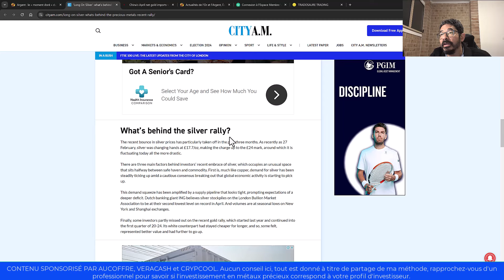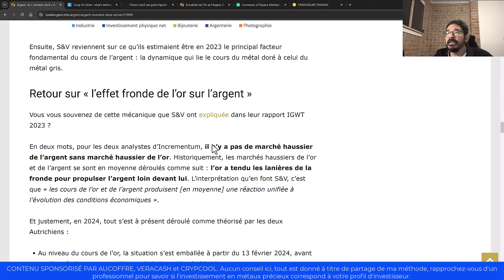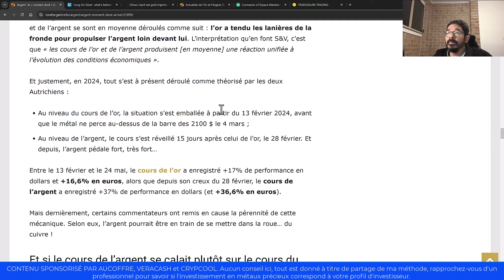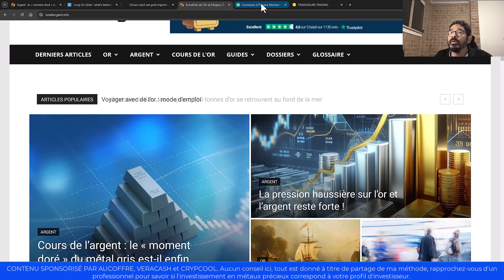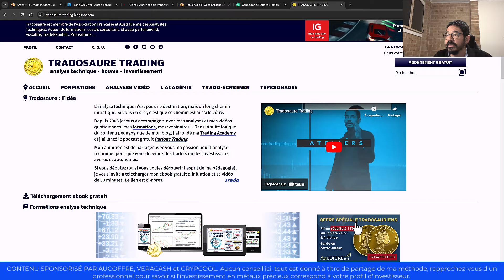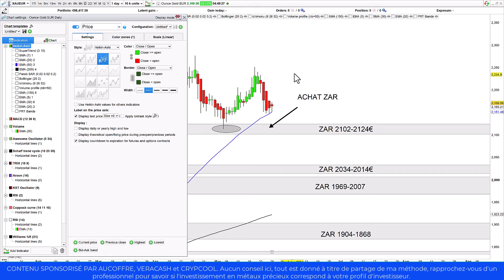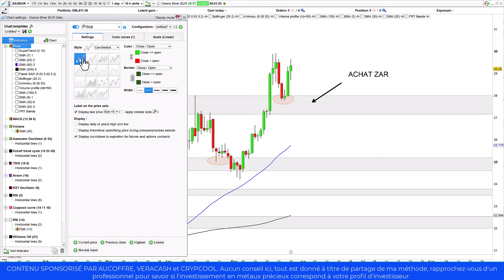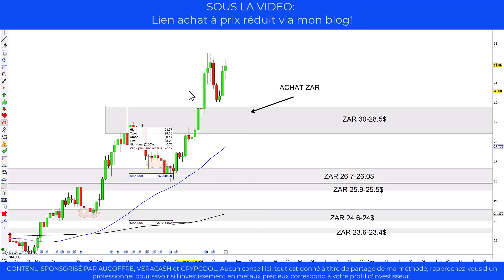Investir en or pour la retraite et la transmission (28/05/24)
🛑 Je possède une carte de paiement VeraCash, première carte de paiement MASTERCARD adossée à de l'or. Quand l'or augmente, mon compte grossit (soutenir la chaine? Code parrain AHABIFYZ)
🛑Faites comme moi et Investissez en métaux précieux avec le leader français AuCoffre

00:00 actualités de l'or
04:10 analyse technique de l'or
05:20 analyse technique de l'argent